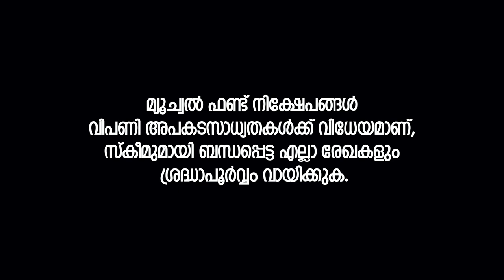ബാങ്കുകൾക്ക് FD പോലെ തന്നെ ഡെബ്റ്റ് ഫണ്ടുകൾ നമ്മുടെ സാമ്പത്തിക ജീവിതത്തിന് ഉപയോഗിക്കാം | VIDEO - 7